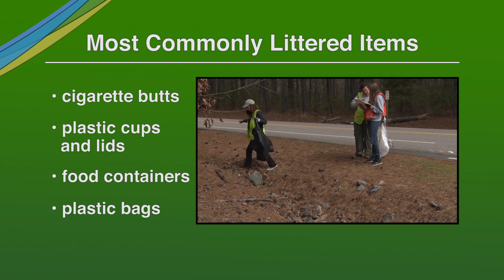WakeGOV TV April 2016 - Wake County Big Sweep